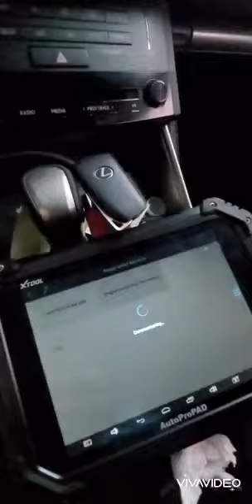Auto pro pad lexus is250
Locksmith solution